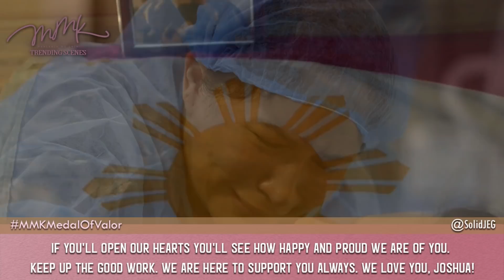'Medal Of Valor' Episode | Maalaala Mo Kaya Trending Scenes